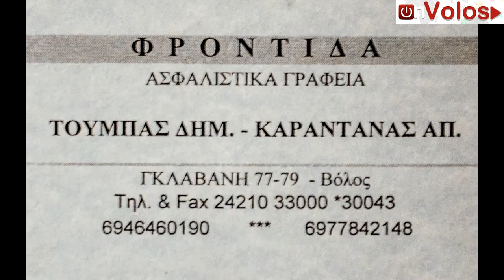Δηλώσεις αθλητών - Rally Sprint Οθρυς 2013